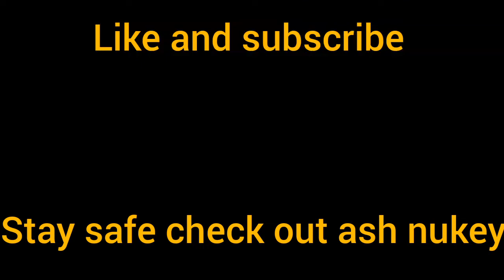NTC - Nukeyf's Lost Verse 2 (Hurricane Matty92 The EP)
Check out ash nukey